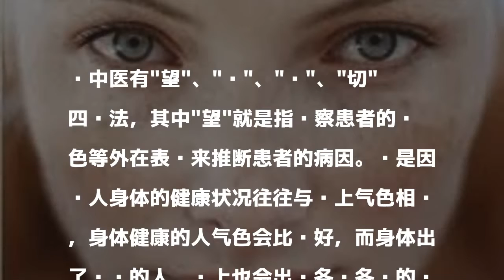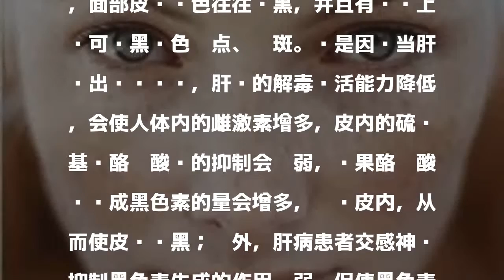肝不好脸上有什么表现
發表評論評論如下。